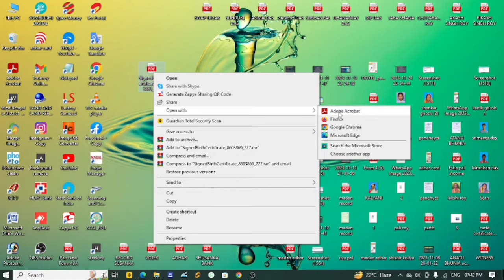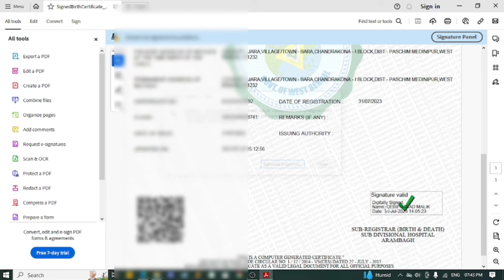birth certificate signature validation west bengal|how to signature validation in pdf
birth certificate signature not verified mobile

birth certificate signature validation west bengal

error during signature verification adobe reader

signature validation in pdf

signature validation in pdf without adobe reader

how to signature validation in pdf

how to validate signature in form 16 pdf

adobe pdf signature validation

adobe reader signature validation problem

birth certificate signature validation tamil

birth certificate signature invalid